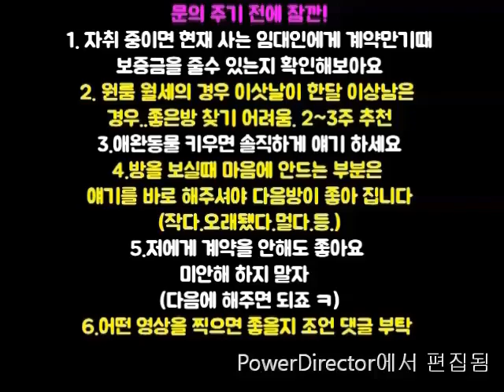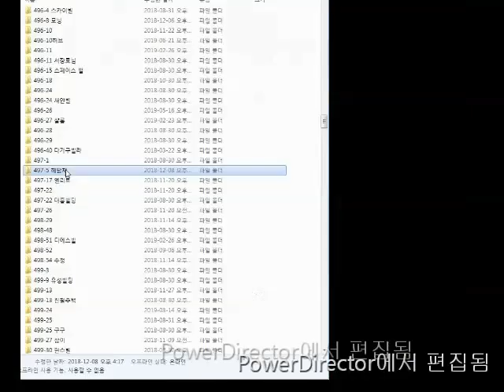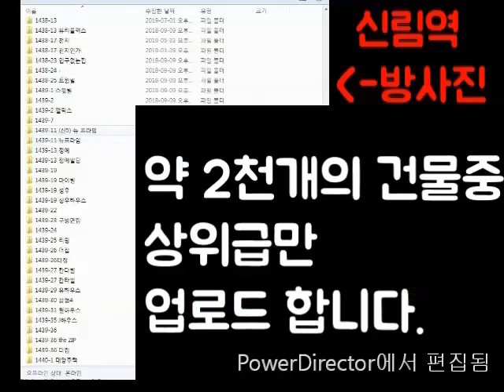신림역원룸 200-43~500-40 강추 .계약취소되서 다시 나옴